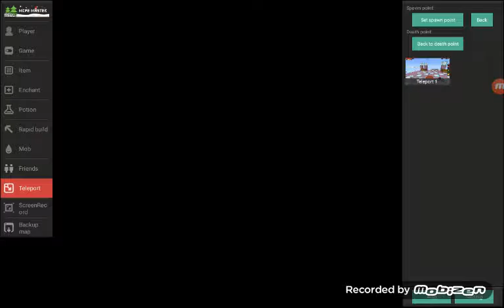Minecraft | elytra challenge